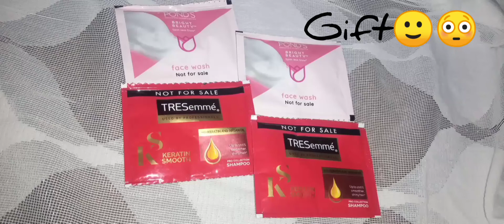swiss miss online shopping / lipstick